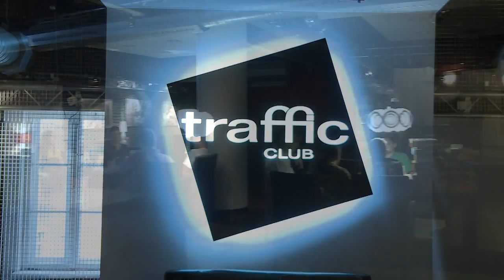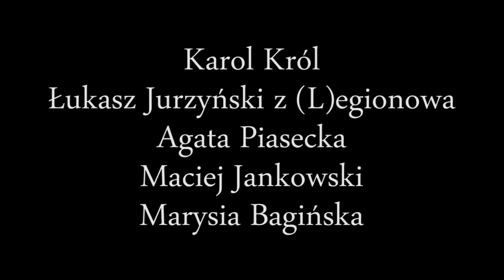Otwarte Rynki - gospodarka Indonezji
Dzięki globalizacji - rynek światowy stał się większy, a to stanowi ogromne możliwości dla nowych przedsiębiorców, w tym także z Polski. Projekt Otwarte Rynki powstał, aby dostarczyć informacje na temat najatrakcyjniejszych gospodarek świata. Eksperci w formie wywiadów wyjaśniają, jak założyć działalność gospodarczą na terenie danego państwa oraz wskazują instytucje, w których można uzyskać pomoc i otrzymać cenne informacje dotyczące zagranicznego biznesu.

Odcinek "Gospodarka Indonezji" to wywiad z ekonomistą i analitykiem biznesowym, dziennikarzem Harvard Business Review, dyrektorem Centrum Studiów Polska Azja - Sergiuszem Prokuratem.